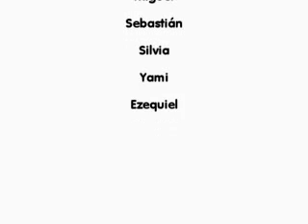Instinto Materno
video realizado como un trabajo practico para la materia DAV3 de la carrera Diseño de imagen y sonido de la UBA